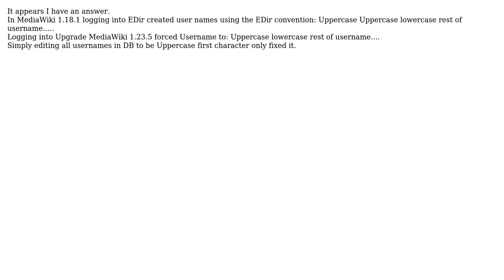Upgrade from MW 1.18.1 to 1.23.5 broke sysop and Bureaucrat users functionality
With thanks & praise to God, and with thanks to the many people who have made this project possible! You are responsible for your own actions.